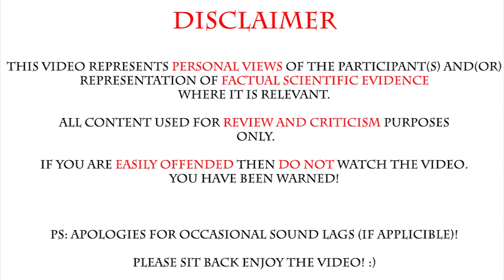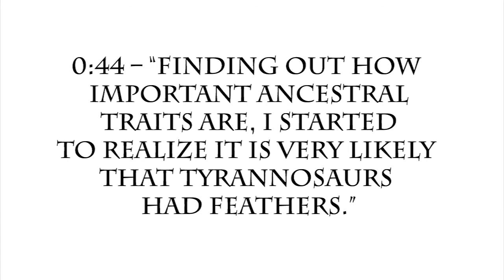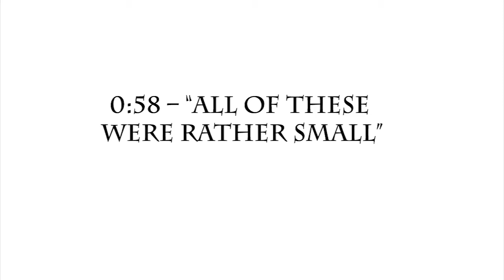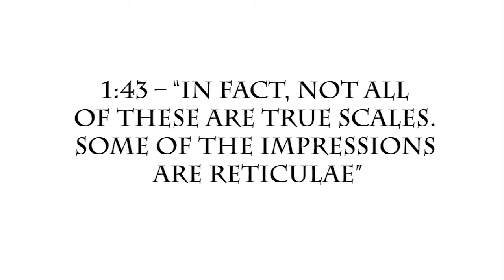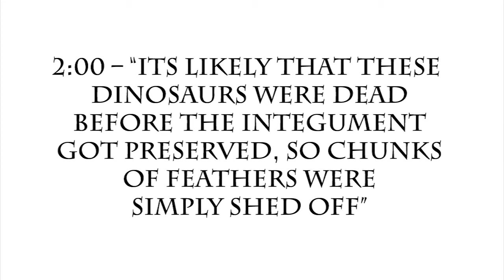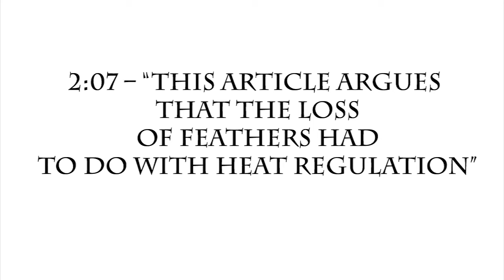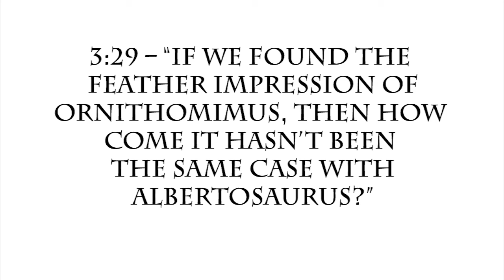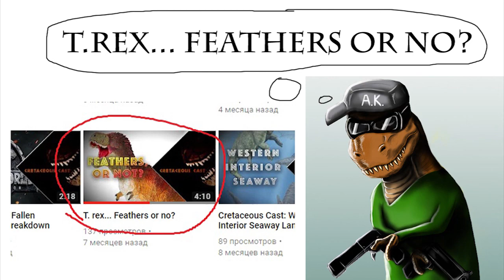T-Rex and Feathers (response to Cretaceous Cast's old video)